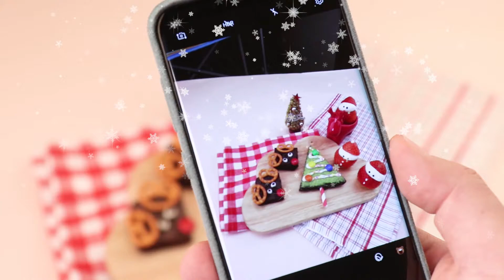루돌프 타고 온 딸기산타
크리스마스를 맞아 루돌프 타고 온 딸기산타!